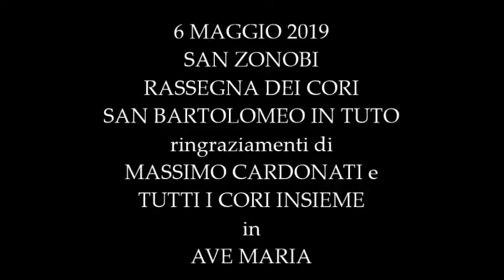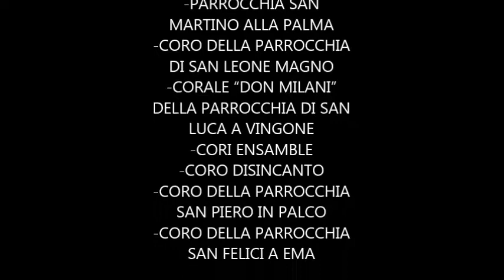"AVE MARIA" : TUTTI I CORI INSIEME ALLA RASSEGNA PER SAN ZANOBI A SAN BARTOLOMEO IN TUTO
6 MAGGIO 2019 - CHIESA DI SAN BARTOLOMEO IN TUTO.
IN OCCASIONE DI SAN ZANOBI 2019 I CORI
-CORO “DINO BONCIANI”
-PARROCCHIA SAN MARTINO ALLA PALMA
-CORO DELLA PARROCCHIA DI SAN LEONE MAGNO
-CORALE “DON MILANI” DELLA PARROCCHIA DI SAN LUCA A VINGONE
-CORI ENSAMBLE
-CORO DISINCANTO
-CORO DELLA PARROCCHIA SAN PIERO IN PALCO
-CORO DELLA PARROCCHIA SAN FELICI A EMA
HANNO CANTATO "AVE MARIA ORA PRONOBIS"